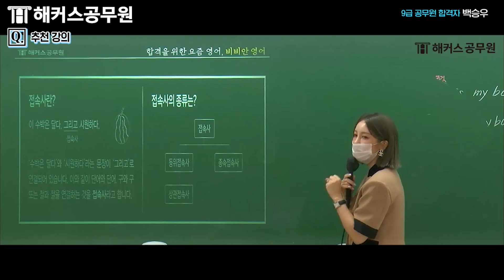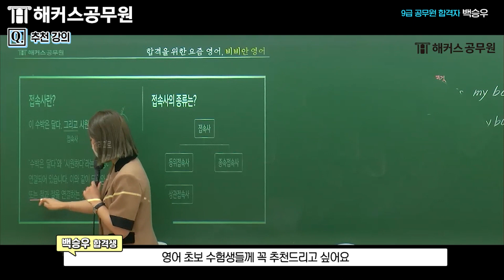공무원시험, 알바하며 합격할 수 있나요?┃9급 교육행정직 백승우 합격생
공무원시험 비용걱정 1도 없는 합격해도 0원
불합격해도 0원! 합불 0원패스

🔥 노베이스도 단기합격 가능!
기초 입문서&강의 무료 배포 이벤트!

🔥공무원 전 강좌 무료 수강 이벤트!

[00:00] 영상 시작!
[00:10] 자기소개
[00:18] 합격생의 베이스는?
[00:31] 해커스공무원을 선택하게 된 이유는?
[00:41] 수강한 선생님은?
[00:53] 가장 도움이 된 강의는?
[1:10] 추천하는 강의는?
[1:34] 가장 자신 없던 과목과 극복 방법은?
[2:06] 하루 공부 패턴은?
[2:42] 아르바이트와 수험생활을 병행할 때 꿀팁!
[3:19] 슬럼프가 있었는지?
[3:27] 슬럼프 극복 방법
[3:37] 해커스공무원 모의고사가 중요한 이유!
[3:59] 수험생활 꿀팁은?
[4:33] 공무원 시험 준비에 있어서 중요한 점
[4:54] 수험생분들께 전하고 싶은 말

⭐해커스공무원 공식 유튜브 채널⭐
공무원시험 합격에 도움이 되는 영상을
가장 빨리 확인할 수 있습니다💛